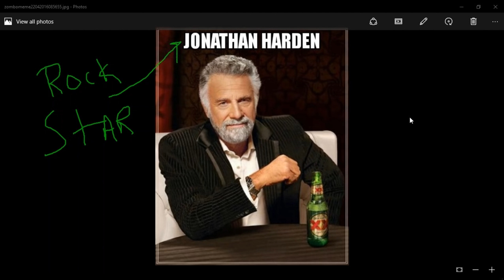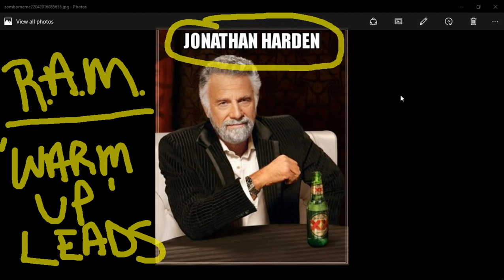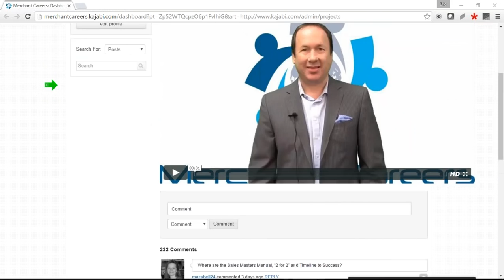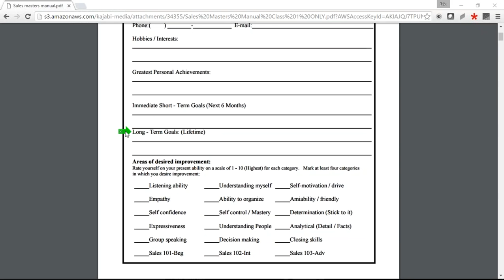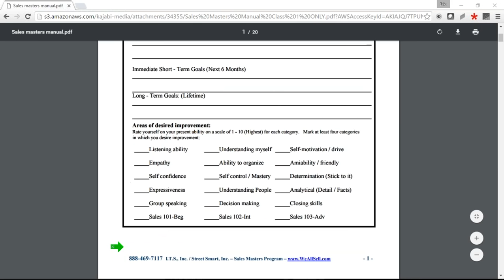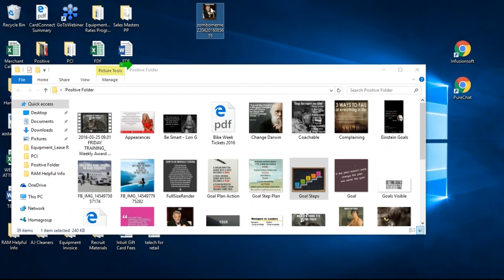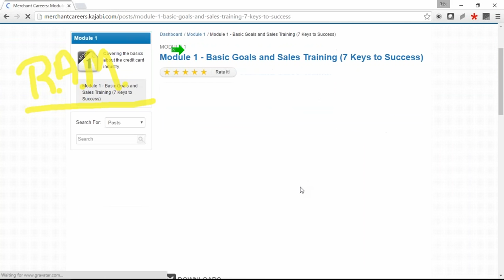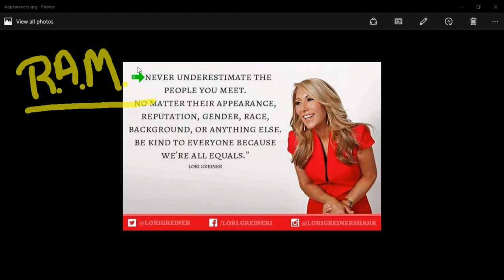April 22nd 2016 FRIDAY AWARDS CEREMONY with RAM Jonathan Harden